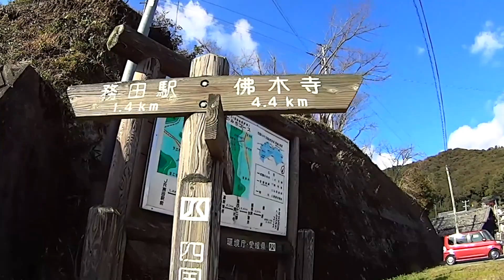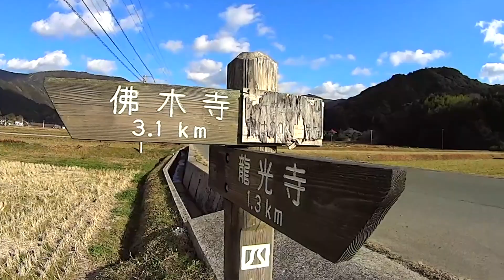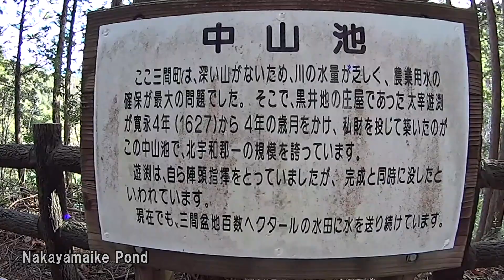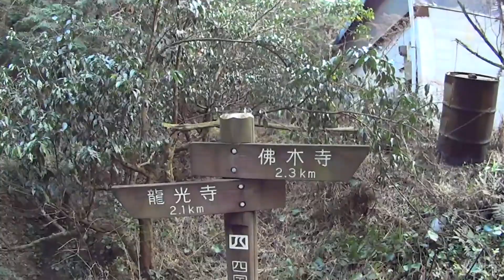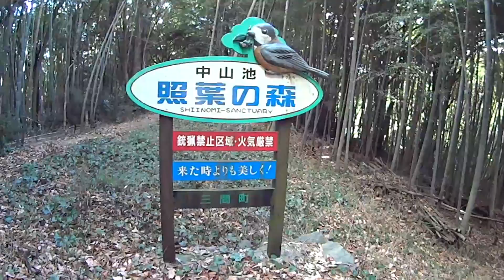155 41龍光寺→42仏木寺